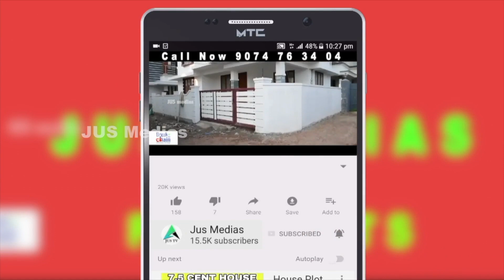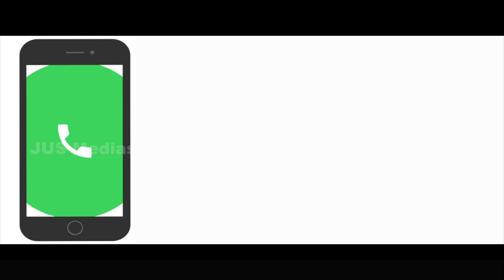10.15 cent സ്ഥലവും 1450 sqft വീടും | House Sale | By Owner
House Sale In Thrissur
Near Varantharapally
10.15 Cent 1450 sqft House
3 BHK
well And  Water Availabale
Asking Price 55 Lakhs ,Nego
For More Details
Owner Name : Mr Rajan
Owner Ph: 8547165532 ,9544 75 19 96

Published by

JUS MEDIAS
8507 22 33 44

Query Solved

house for sale in kerala Thrissur
beautiful house
kerala luxury house sale
Thrissur villas
budget homes
budget home
kerala traditional house sale
3 bedroom house for sale in kerala
3 BHK House
sell my house
kerala real estate Thrissur
Olx kerala real estate
real estate kerala Thrissur
home for sale in kerala Thrissur
House Sale In Thrissur District
luxury house sale
independent House sale in Thrissur
Semi furnished House Sale In Thrissur
Furnished House Sale In Thrissur
3 cent house
3 cent house plan
3 cent house plan Malayalam
1300 Sqft house plans Malayalam
1300 Sqft house plans Kerala